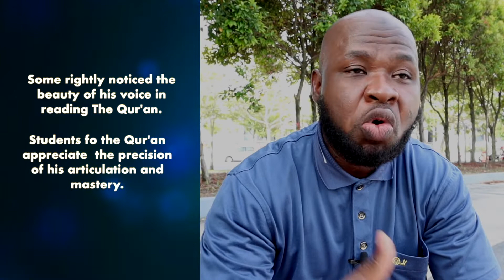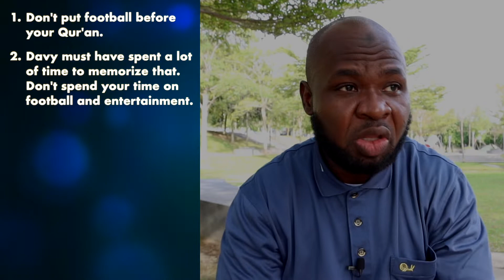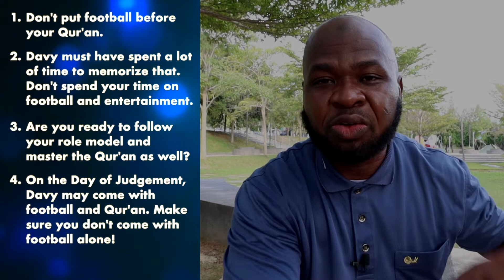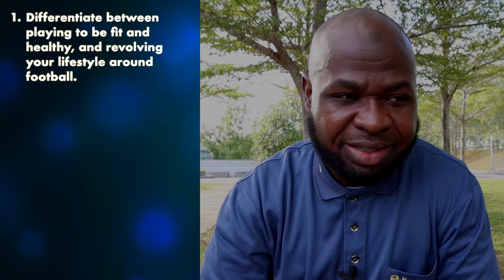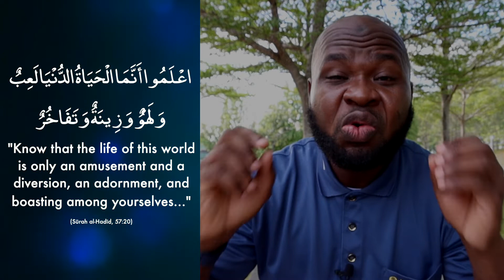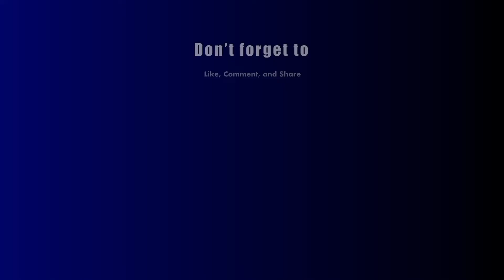Davy Van den Berg: The New Muslim Footballer, Who Reads the Qur’an Better than Many of Us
This video is a reflection on the video that has been going around showing Davy Van den Berg who has converted to Islam recently and was reading the Qur’an with impressive mastery.

🌟 Timecodes 🌟
00:00 - Introduction
01:02 - Davy Van den Berg Recitation of the Qur’an
05:02 - What Different People Notice
06:14 - Lessons We Can Learn from Davy
10:29 - Misconceptions about Football and Entertainment